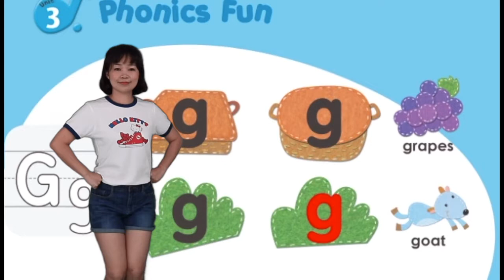Sing Kids 3 U3 g